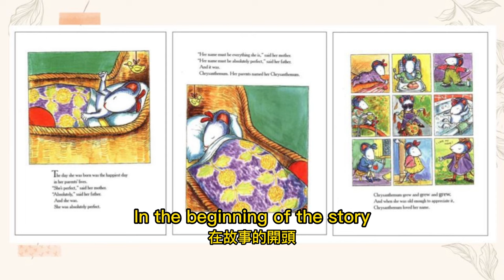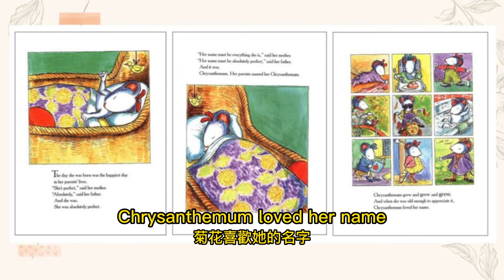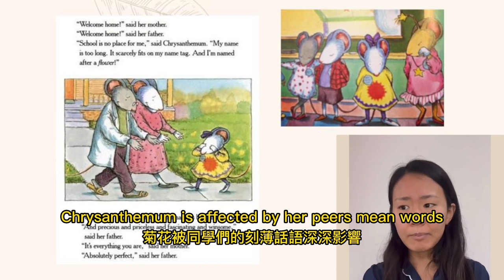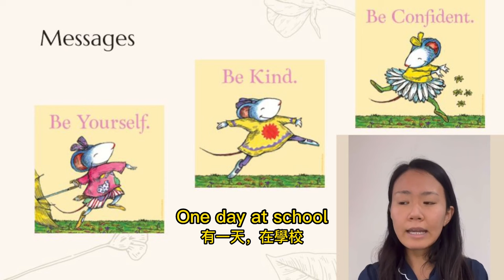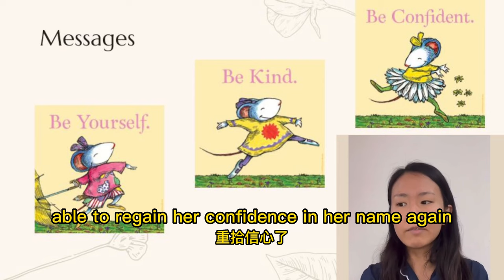Chrysanthemum | Teacher Tracy 義興國小 | 桃園外師任意門 Reading with you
如果喜歡老師分享的這個故事，可以找繪本來看唷！
看完再來練習一下學習單吧✍🏻